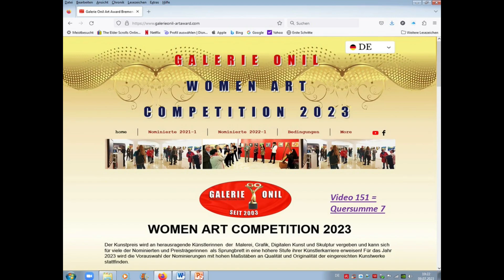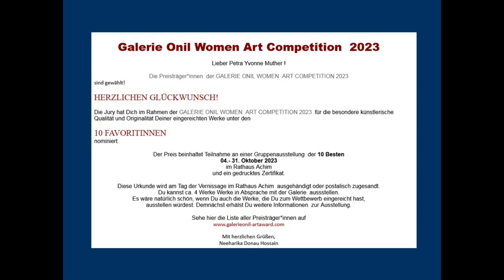Womens Art Competition der Galerie Onil 2023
Einach genießen und mit mir freuen...